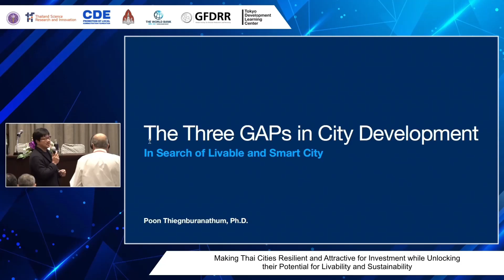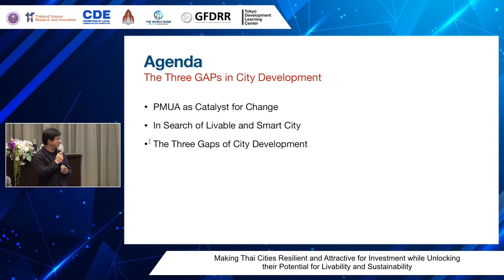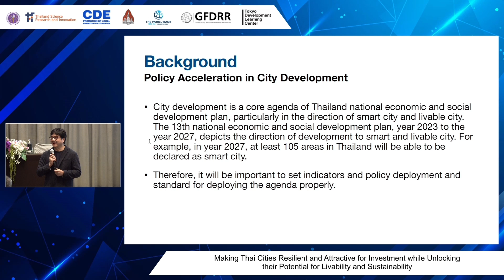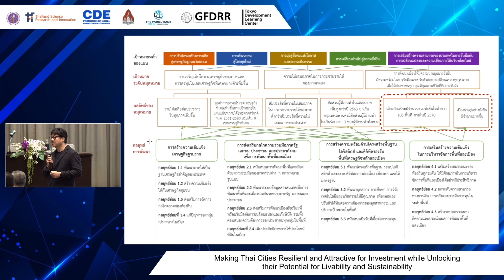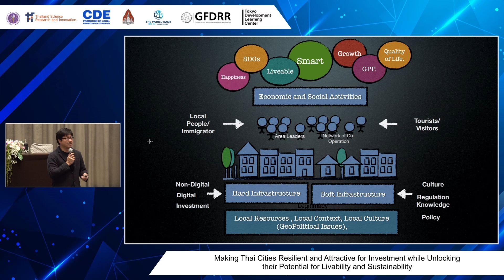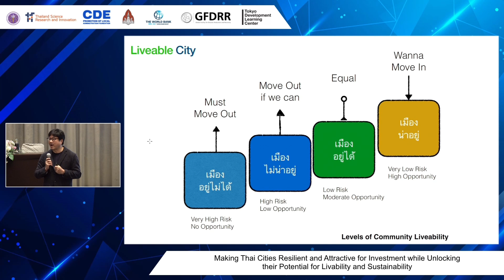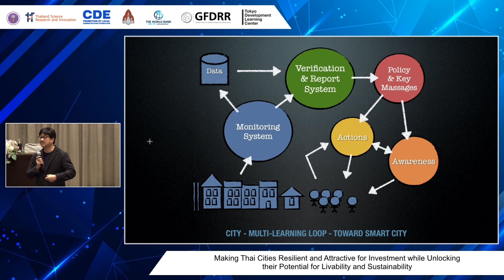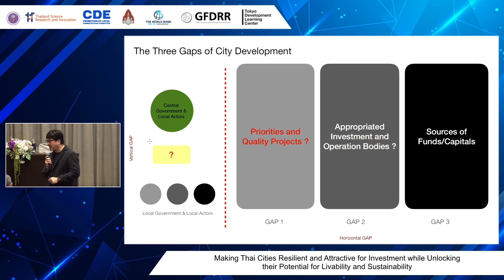รศ.ดร.ปุ่น เที่ยงบูรณธรรม บรรยายการวางแผนและการพัฒนา "ดัชนีวัความพร้อมการพัฒนาเมือง" พมส.2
รศ.ดร.ปุ่น เที่ยงบูรณธรรม รองผู้อำนวยการฝ่ายแผนและนโยบาย หน่วยบูรณาการวิจัยและความร่วมมือเพื่อพัฒนาเชิงพื้นที่ บรรยายการวางแผนและการพัฒนา "ดัชนีวัความพร้อมการพัฒนาเมือง"
ผู้เข้ารับการอบรมหลักสูตรนักพัฒนาเมืองระดับสูง (พมส.2) (City Development Executive Program : CDE 2) ร่วมเรียนรู้การนำข้อมูลเชิงพื้นที่มาวิเคราะห์ และเสริมสร้างศักยภาพองค์กรของเทศบาล และเมืองในการกำหนดกรอบการลงทุน และแนะนำโอกาสในการใช้ประโยชน์จากการเงิน ในการประชุมเชิงปฏิบัติการ เรื่อง “การปลดล็อคศักยภาพเมืองและการระดมทุนเพื่อการพัฒนาเมืองน่าอยู่และยั่งยืน”